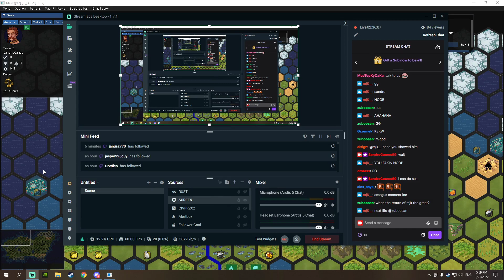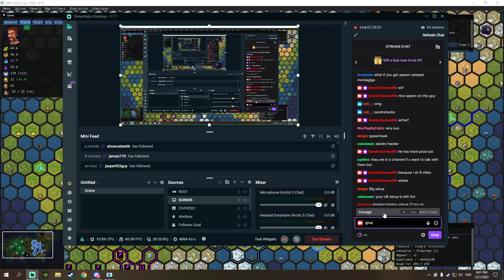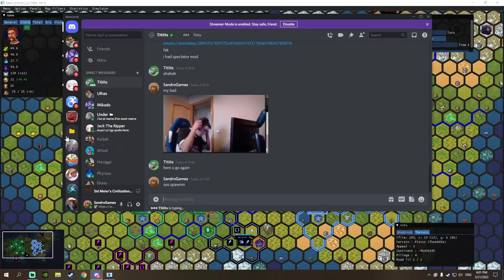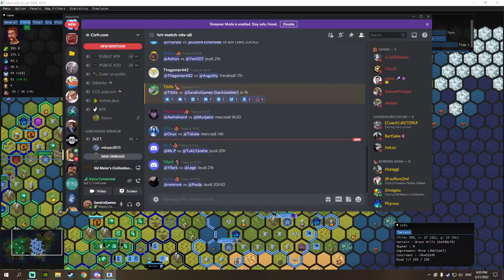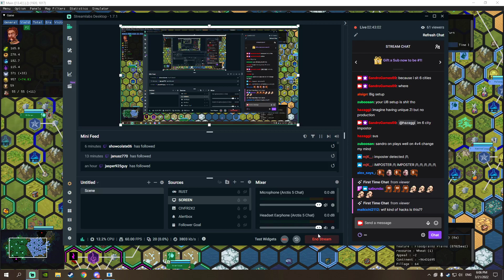sussy impostor duel 123